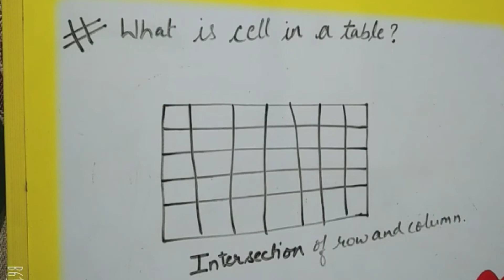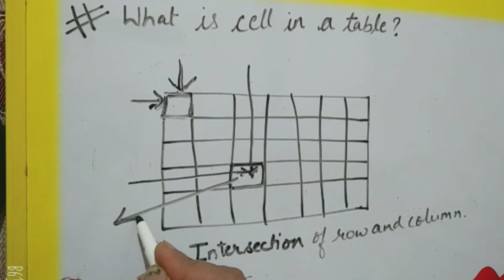what is cell in table?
like my all video it makes no cost